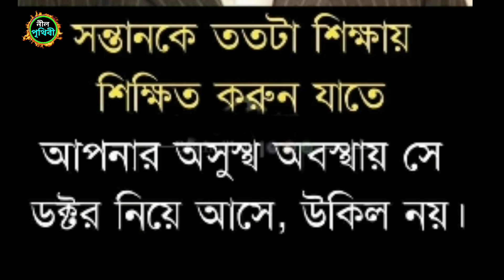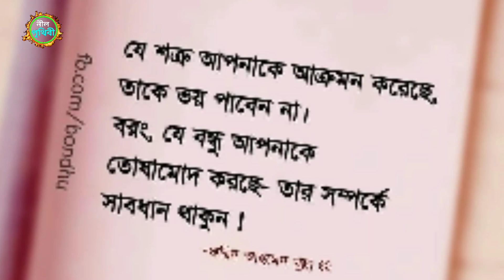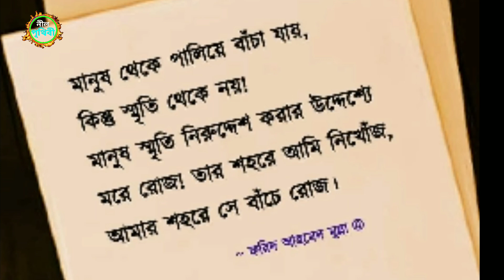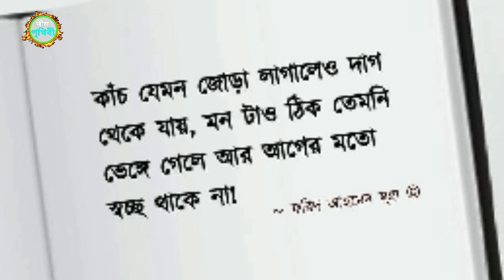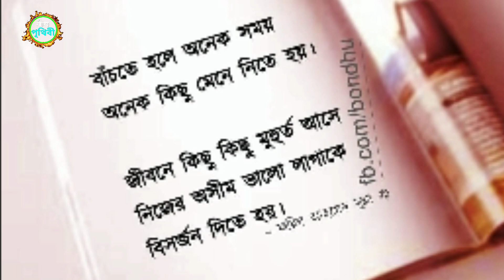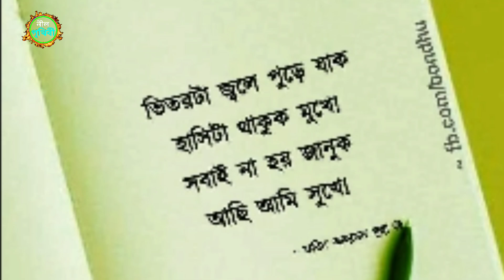আপনি শত্রুকে দেখে ভয় পাবেন না। বরং যে বন্ধু তোষামোদ করছে তার থেকে সাবধান থাকুন।